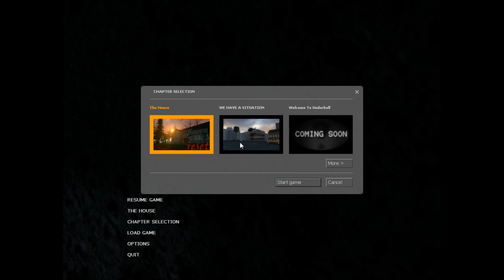UnderHell Part 2 (zeroze61923)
here the second part of underhell chapter 1 enjoy